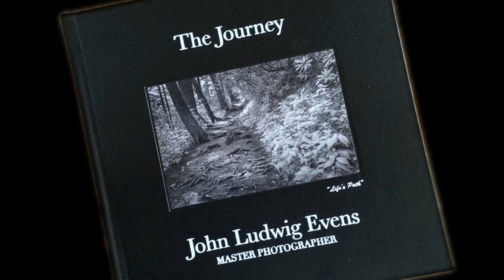Ludwig Cuban Party SHORT